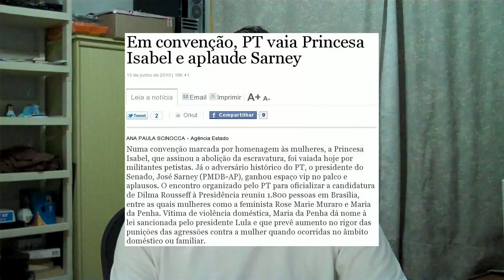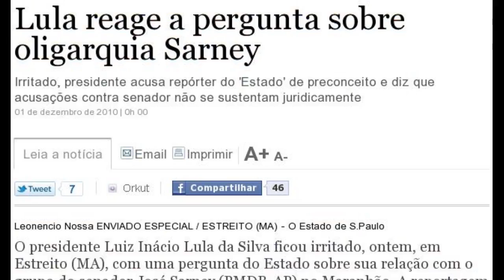Sarney: o sacrifício do nosso bolso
Reeleito, Sarney diz que não queria o 'encargo'

Reeleição mostra poder de resistência de Sarney

Um dos protagonistas da crise dos atos secretos, peemedebista evitou renunciar à presidência e renovou mandato por mais dois anos, mesmo sem ter cumprido promessa de reforma administrativa

Sarney caminha para nova gestão à frente do Senado sem fazer reformas

Aliado de Sarney e amigo de Dilma, Silas Rondeau vira alvo central da PF

Após defender Sarney no Maranhão, Lula critica oligarquia da Bahia

'Jucalândia' ajuda até a ex-sogra
O senador Romero Jucá (PMDB), que sonha em presidir o Congresso e governar o Estado, faz de Roraima um feudo familiar

Fernando Sarney é alvo de 4 inquéritos da Polícia Federal

Polícia Federal indicia Fernando Sarney pelo crime de evasão de divisas
Ano passado, ele já havia sido indiciado por formação de quadrilha, gestão de instituição financeira irregular, falsidade ideológica e lavagem de dinheiro

Filho de Sarney é acusado de fraude em obra do PAC

Sarney é o campeão de faltas não justificadas

Como a maior parte das ausências é abonada, senadores que são bem mais presentes no plenário acabam aparecendo oficialmente como mais faltosos

Ex-ministro de Lula, Múcio analisará prestação de contas de Fundação Sarney no TCU

Sarney nega nepotismo e diz que não sabia que neto trabalhava no Senado

Senado valida atos secretos usados para contratar funcionários fantasma

"Boto quem eu quiser" no Senado, diz filho de Sarney

Senado contrata "mordomo" de Roseana para assumir cargo comissionado na Casa

Documentos comprovam ligação de família Sarney a empreiteira, diz jornal

ONG de filho de Sarney recebeu financiamento da Eletrobrás

PF indicia filho de Sarney por suspeita de formar quadrilha

Família Sarney coleciona escândalos no poder

Presidente do Senado, filhos e netos se envolvem em alguns dos mais rumorosos casos investigados pela Polícia Federal e pelo Ministério Público. Acusações incluem abuso de poder econômico e formação de quadrilha

De São Luís a Brasília, por conta do Senado
Mais um caso de uso indevido de passagens aéreas no Congresso. Desta vez, na cota de Roseana Sarney